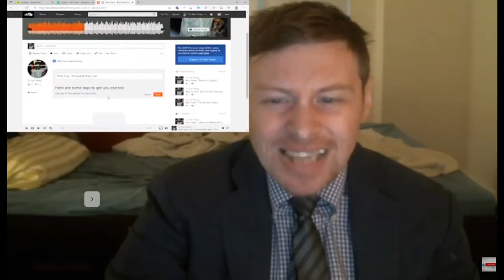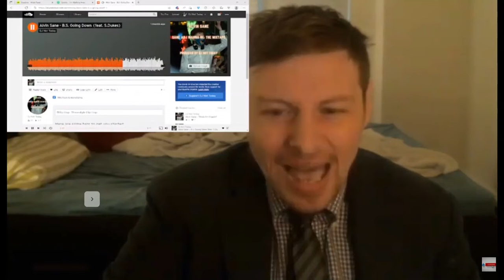Alvin Sane - Bullshit Goin' Down (Feat. S.Dukes) Music Video Outtake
First performance of "B.S. Goin' Down". New single out June 10 on Spotify. Spittin' flames over a sample of the Isley Brothers' Fight the Power.